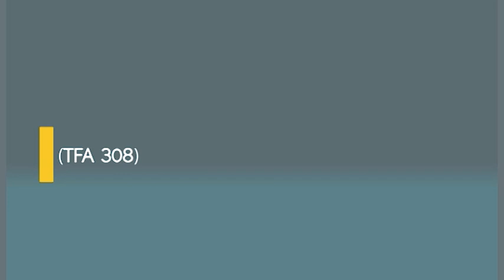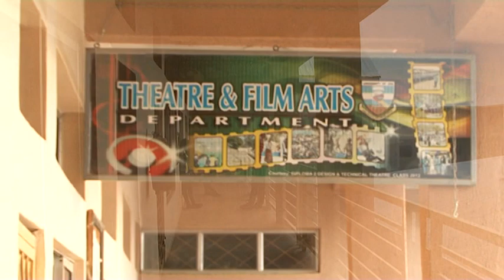choices 3 BY NANCY KING